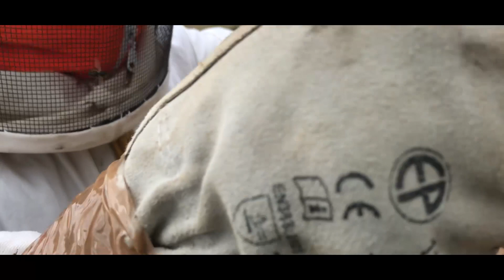جولة في منحلي 🐝🐝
Coopérative agricole Machmch Ezzraib

تعاونية مشمش الزرايب لتربية المواشي و التسمين و تربية النحل وتسويق العسل